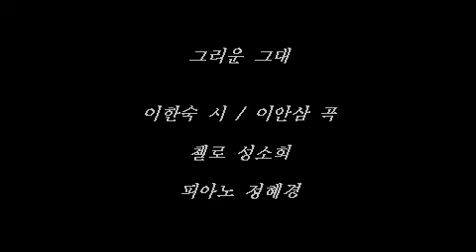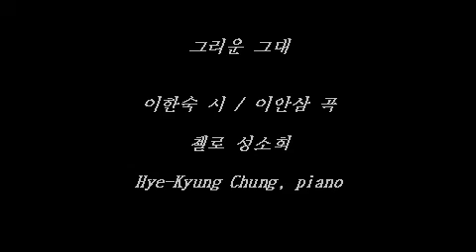그리운 그대 (이한숙 시 / 이안삼 곡 / 첼로 성소희 / 피아노 정혜경)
이안삼 작곡모음 3집 (반주 정혜경) Hye-Kyung Chung, piano

1. 내마음 그 깊은 곳에 (혜원 김명희 시 / 이안삼 곡 / 테너 박세원)
2. 비 (혜원 김명희 시 / 이안삼 곡 / 소프라노 차수정)
3. 그리움 (황여정 시 / 이안삼 곡 / 소프라노 차수정)
4. 초록빛 물소리 (김경희 시 / 이안삼 곡 / 소프라노 차수정)
5. 그리운 그대 (이한숙 시 / 이안삼 곡 / 첼로 성소희)
6. 애수 (김경희 시 / 이안삼 곡 / 첼로 성소희)
7. 겨울산 (한여선 시 / 이안삼 곡 / 클라리넷 김헌일)
8. 나 혼자 듣는 그대의 노래 (한여선 시 / 이안삼 곡 / 클라리넷 김헌일)
9. 고향에서 (이시섭 시 / 이안삼 곡 / 첼로 성소희)
10. 사랑의 빛깔 (혜원 김명희 시 / 이안삼 곡 / 첼로 성소희)
11. 수련 (김연수 시 / 이안삼 곡 / 클라리넷 김헌일)
12. 내 마음 그 깊은 곳에 (혜원 김명희 시 / 이안삼 곡 / 클라리넷 김헌일)
13. 꿈 (이후제 시 / 이안삼 곡 / 첼로 성소희)
14. 가을을 보내며 (이향숙 시 / 이안삼 곡 / 첼로 성소희)
15. 친구 (황여정 시 / 이안삼 곡 / 클라리넷 김헌일)
16. 윤회 (황명륜 시 / 이안삼 곡 / 클라리넷 김헌일)
17. 초록빛 물소리 (김경희 시 / 이안삼 곡 / 클라리넷 김헌일)